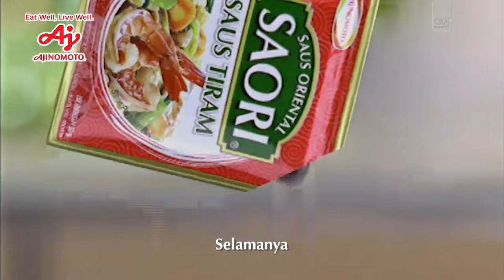Ajinomoto • Kenangan Manis • TVC Edisi 2023 • Iklan Indonesia 30 sec